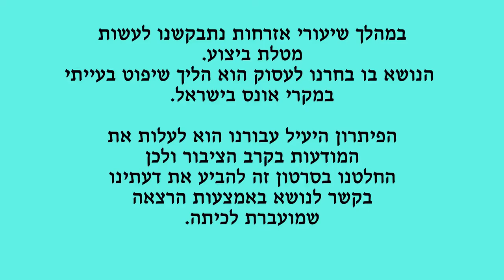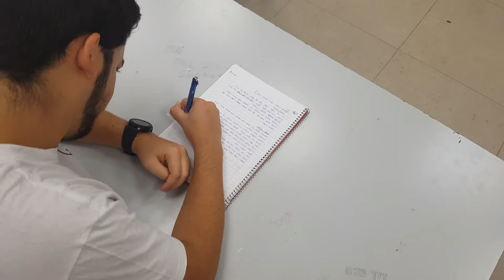צריך לשים לזה סוף! - השיפוט המוטעה במקרי אונס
מטלת הביצוע שלנו באזרחות,
מקווים שתרמנו להעלאת המודעות בקרב הציבור.
מגישים: אומרי עובדיה
             אור דותן
             אסף אלפסי
             נופר לנקרי
צלם ועורך: אומרי עובדיה
תסריט ובימוי: אור דותן ונופר לנקרי
שחקן: אסף אלפסי
צולם בכפר הנוער בן שמן.